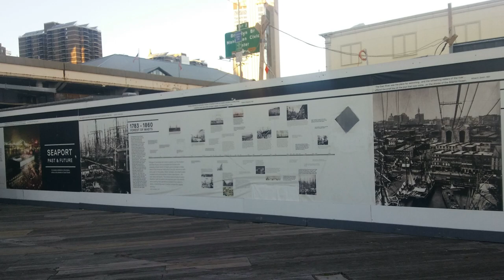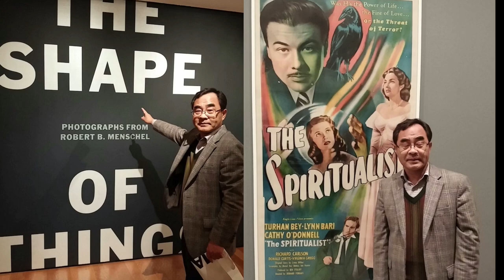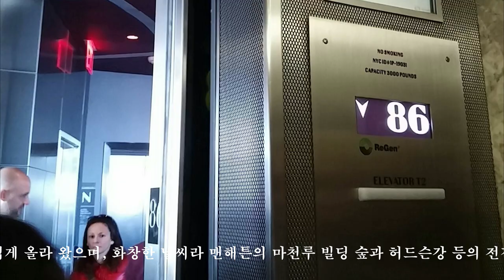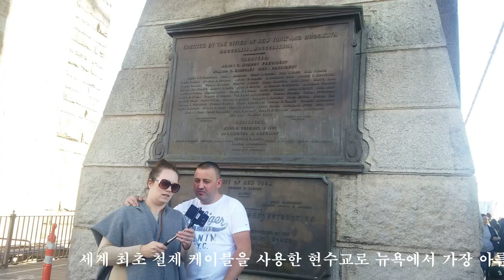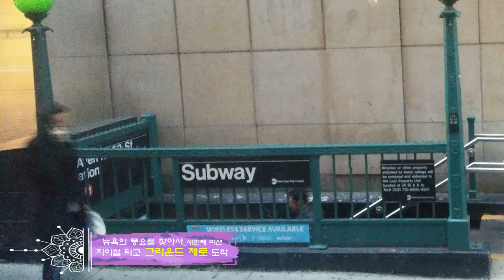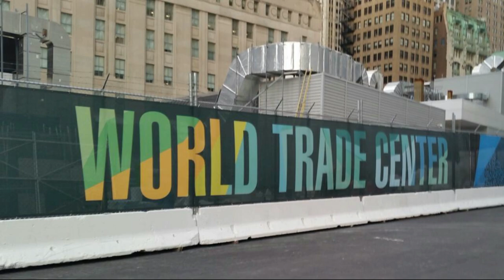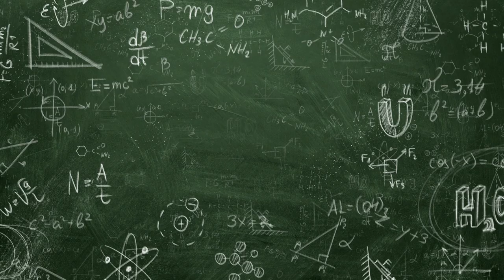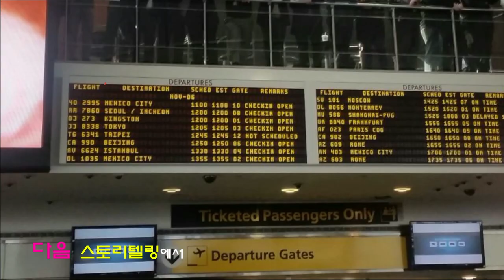2016년 미국 뉴욕 자유의 여신상, 브루클린 다리 걷기_교육행정지도자과정 8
2016년 11웡 4일 오후부터 6일까지 미국 뉴욕에서 지낸 영상입니다.  뉴욕의 월가의 돌진하는 황소와 뉴욕 증권거래소, 자유의 여신상, Moma 현대 미술관,  엠파이어 스테이트 빌딩, 브루클린 다리 걷기, 그라운드 제로를 방문한 자료들입니다.